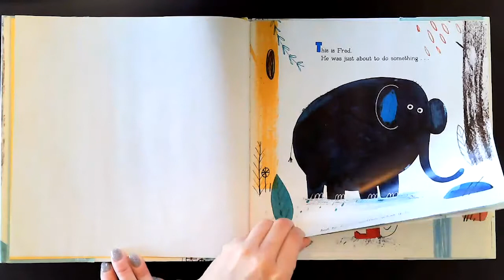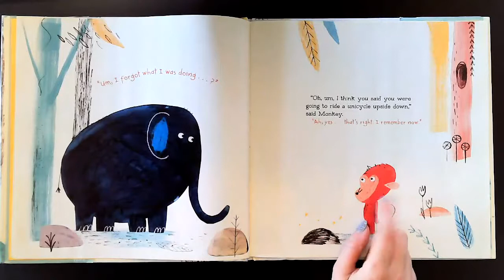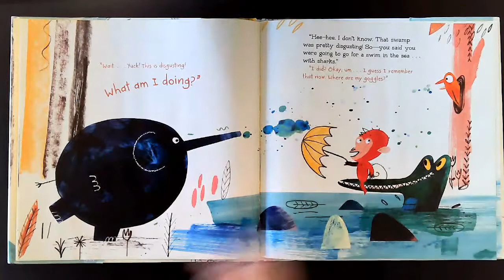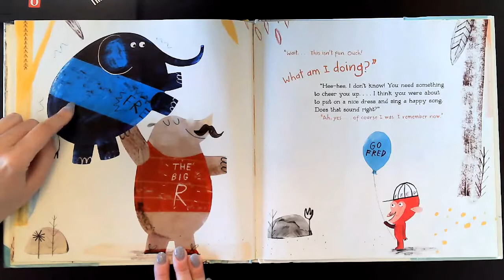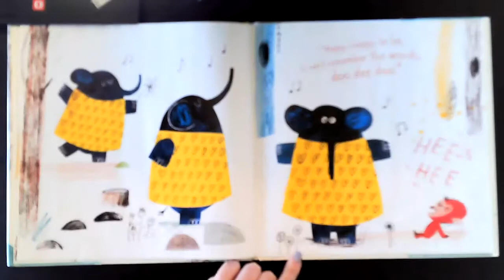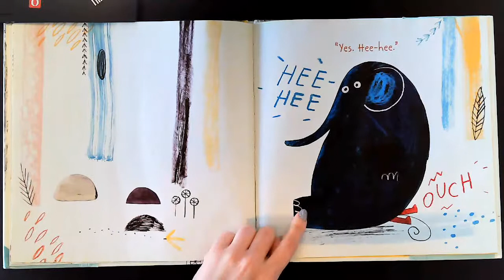"Fred Forgets" Read aloud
This is Fred.  He is very forgetful.  Good thing his friend Monkey is here to remind him what to do...

Wait, that's not what Fred was going to do.  Ah, yes...he remembers now.

HarperCollins Publishers, 2016